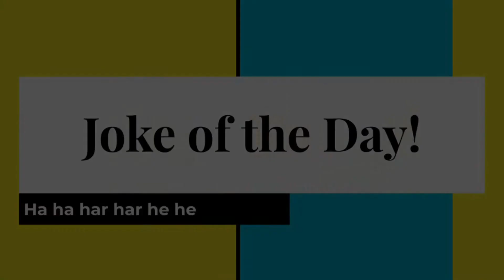Wright News: Thursday 3/4/21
Joke: What do you call a flower that runs on electricity?

Answer: A power plant!